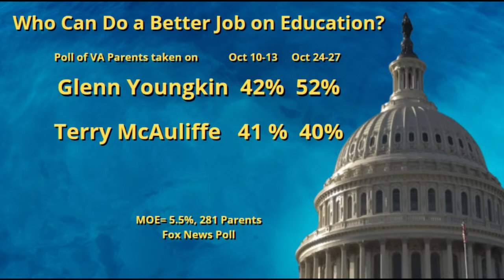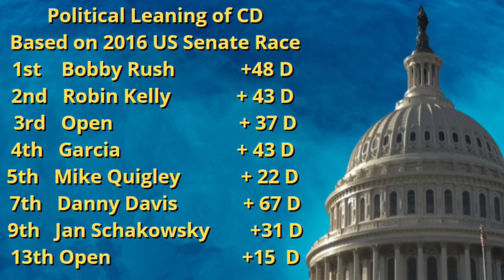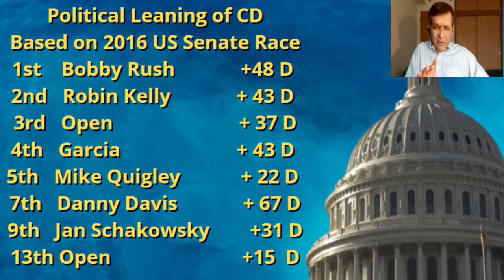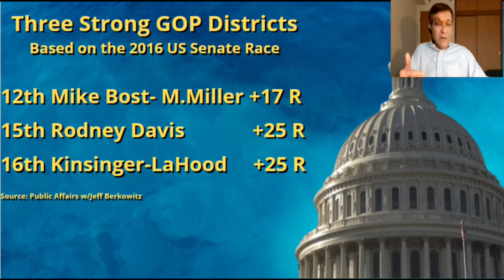The Big Week in US and Illinois Politics!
Oct 29, Its a big week for politics across the country and in Illinois. We review what looks to be a major political upset in the Virginia Governor's race and what that may mean for control of congress in 2022.  We then review the passionate debate by the Illinois House on the issue of Parental Notification on minor children getting abortions.

And with the Governor mandating the vaccination against Covid, we look at the Illinois House debate the restrictions of firing employees who refuse to have vaccinations based on their Right of Conscience, which they voted to end as a protection against terminating an employee.

And the Illinois legislature passed their new map for congressional districts, which pits in several districts, incumbents against one another -- and as we record this on the 29th, Congressman Adam Kinzinger has announced he will not seek reelection after this map pits him against fellow Republican Darin LaHood.